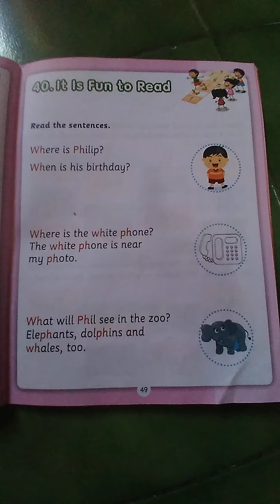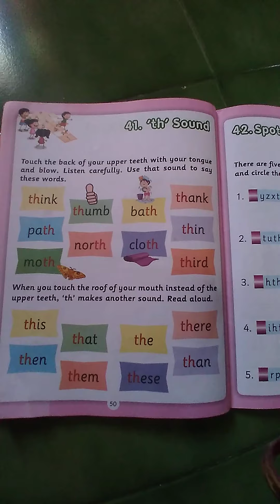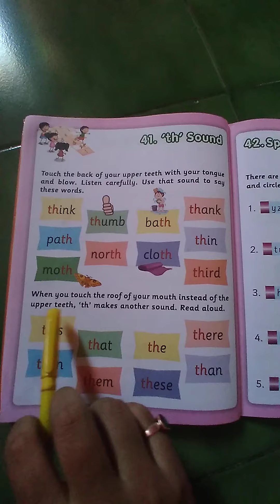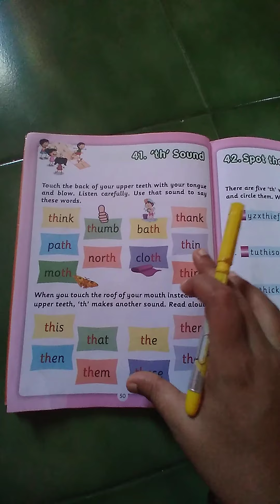Class name-Srkg Sub- Phonics l.name-It is fun to read ,th sounds page no -49,50